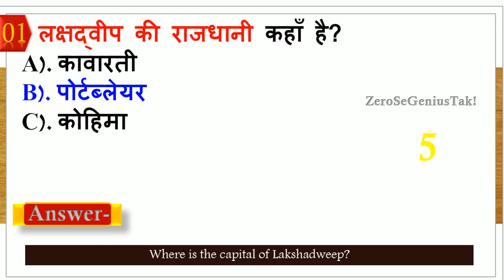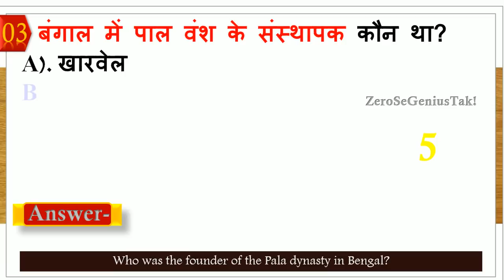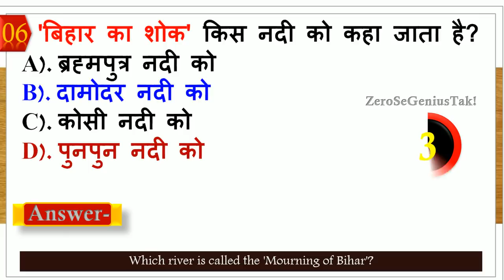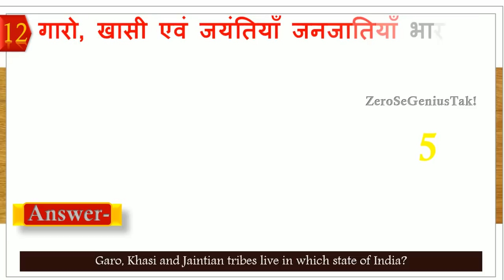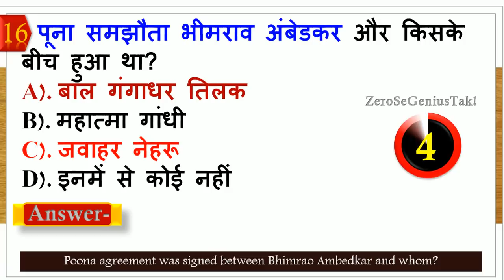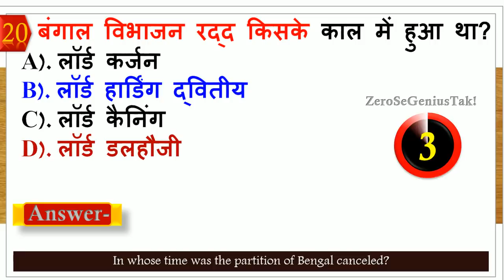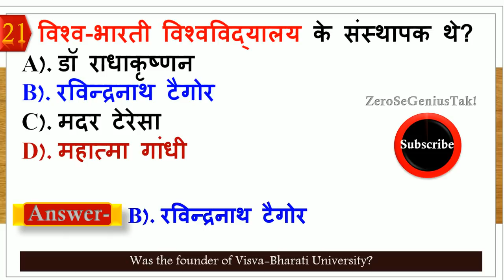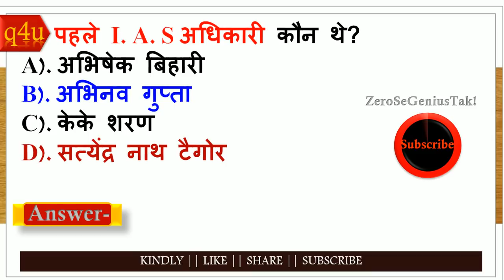gk | general knowledge | gk questions and answers for competitive exams | quiz test